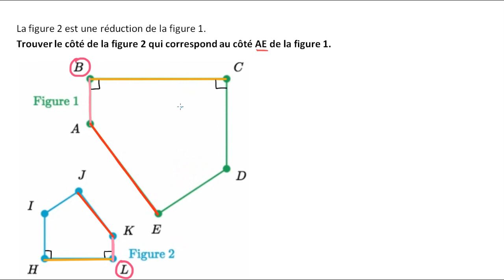Cotés et sommets correspondants dans des figures semblables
On identifie les côtés et les sommets correspondants dans deux figures semblables, l'une étant une réduction de l'autre.